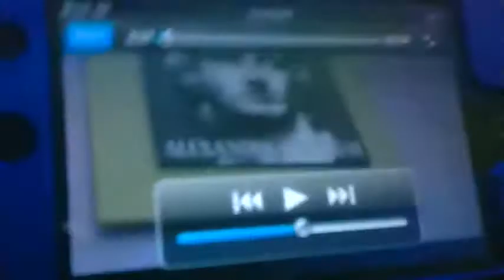MAZE FAIL!!-Surviving 2012 Day 213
Hopefully tomorrow wont be a maze vlog -__-
LIKE/SUB/COMMENT if you enjoyed. Thanks :)

MAZE FAIL!!-Surviving 2012 Day 213 Youtube Recording Ultimate Session MP4 layer Upload "Power Rangers" New First Life "Day Life" Cool amazing Funny Nice Best Great Happy Insane joeyzdx2 joeyzdx JoeyZDX JoeyZDX2 surviving daily vlogs Joke Hilarious Bad Laughs Silly dillpicklewinner dill pickel winner DillPickleWinner vaxl289 friends depue117 Noob Prank Day Part Comedy Humor Jokes "First